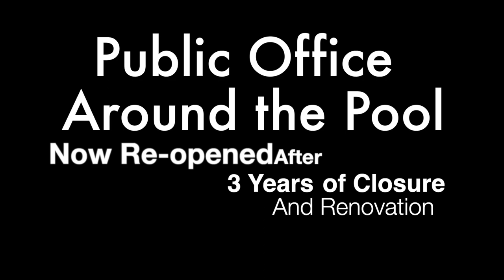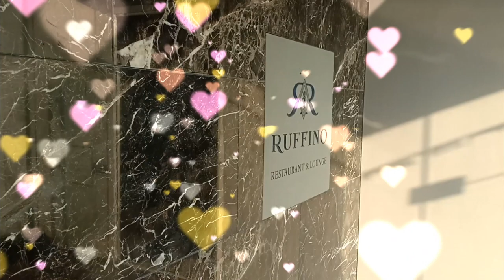Tour Thai Tastic's Public Office 'Around The Pool', Re-opens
Tour Thai Tastic’s Public Office ’Around the Pool’ @ The Sanctuary, reopens after 3+ years of closure, renovation, rebranding and renaming.  Here's a little tour.  😁 Directions